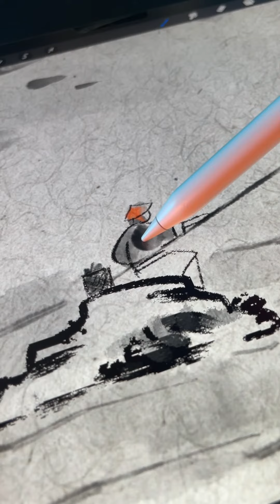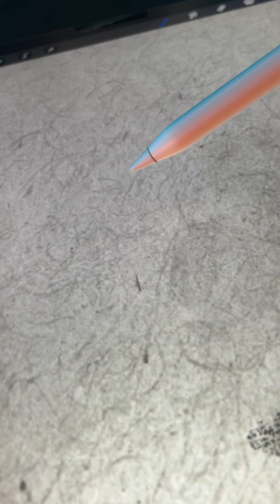ipad沉浸式绘画丨山水画丨详细教程链接在评论区有链接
茶子鱼全套procreate水墨笔刷链接
全套里有我这2年创作的111只笔刷，主要用于国风插画的笔刷，如果你喜欢国风插画，这一套就对了。谢谢亲对鱼鱼的支持哟！！！